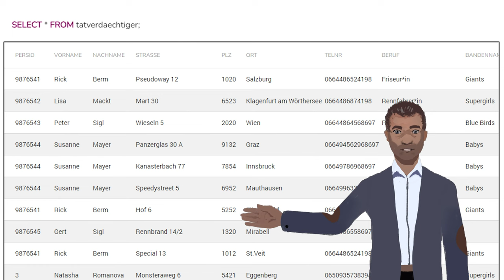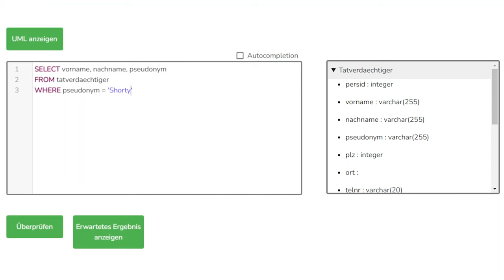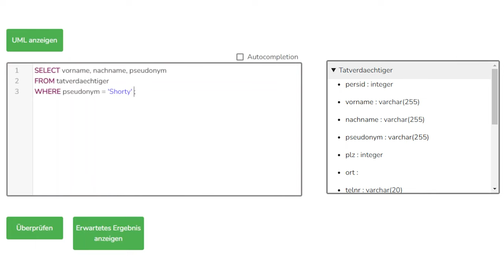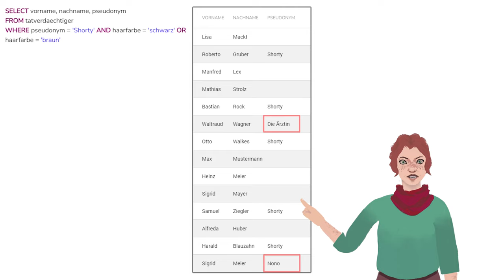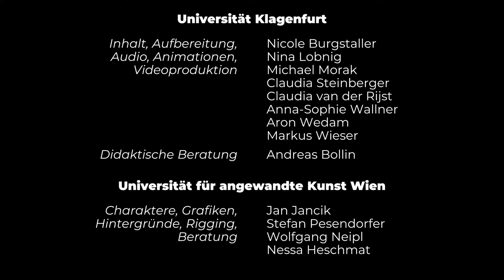Juwelierraub (Projektion und Selektion) | iMooX.at